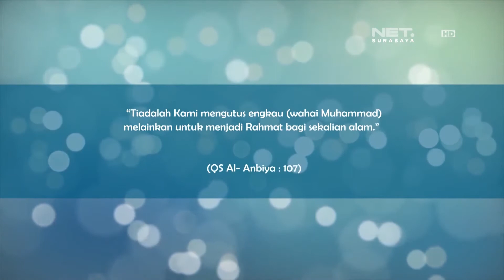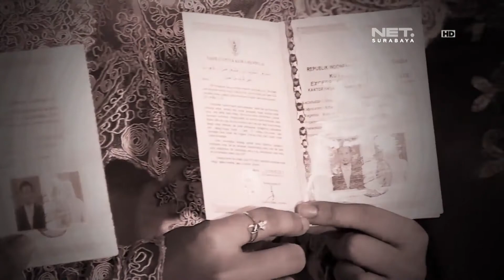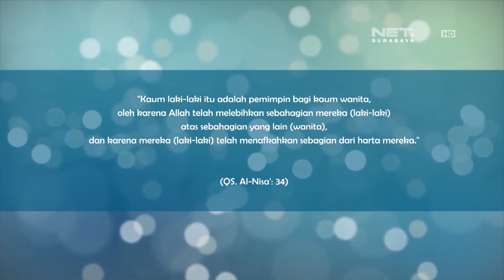RISALAH HATI - ROMANTISME ALA RASULULLAH (1)